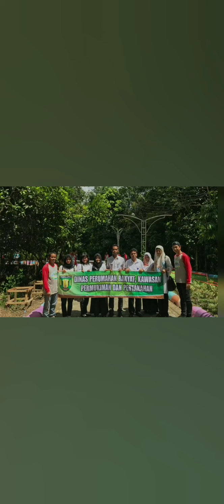Kenangan with pa kabid pertanahan kurniawan basuki